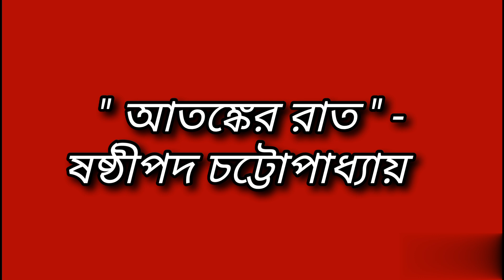আতঙ্কের রাত। ষষ্ঠীপদ চট্টোপাধ্যায়। গল্প পাঠে নীলাঞ্জনা। Aatanker raat. Sasthi pada chattapadhaya.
আতঙ্কের রাত। ষষ্ঠীপদ চট্টোপাধ্যায়। গল্প পাঠে নীলাঞ্জনা।Aatanker raat . Sasthi pada chattapadhaya. Galpo pathe nilanjana.

গল্প - আতঙ্কের রাত
লেখক - ষষ্ঠীপদ চট্টোপাধ্যায়
পাঠ - নীলাঞ্জনা